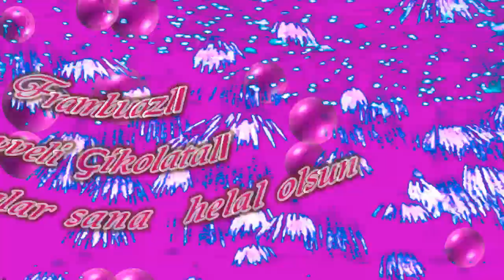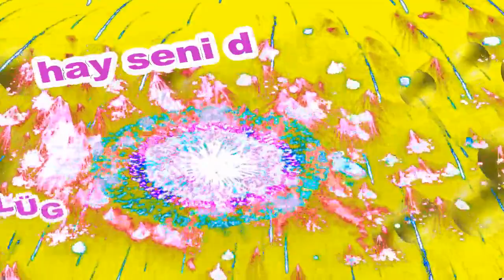İyi ki Doğdun Güleser İsme Özel Komik Doğum Günü Şarkısı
Sizler için komik iyi ki doğdun Güleser şarkısını oluşturduk.  Umarız iyi ki doğdun Güleser komik şarkısında yüzünüzü biraz güldürebilmiş oluruz.
Teşekkürler. Şimdiden iyi eğlenceler.   Sözler; Mutlu yıllar Güleser Mutlu Yıllar, mutlu yıllar Mutlu yıllar sana Yapraklardan, dallara
Üflediğin pastaya Mutlu yıllar Güleser Yeni yaşın kutlu olsun Güleser

Frambuazlı, meyveli, çikolatalı tüm pastalar sana helal olsun Güleser Hadi üfle artık, söndür şu mumları.Hay Seni Doğurtan Ebenin Yanaklarından Öpeyim Güleser Mutlu yıllar  Güleser